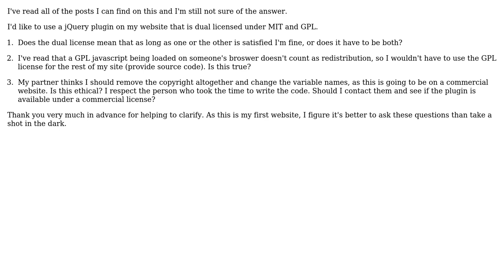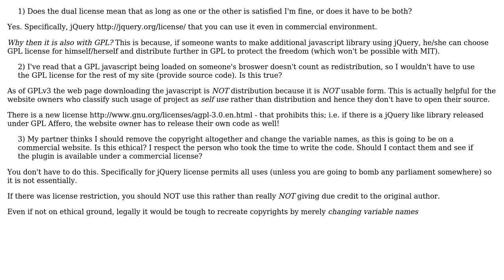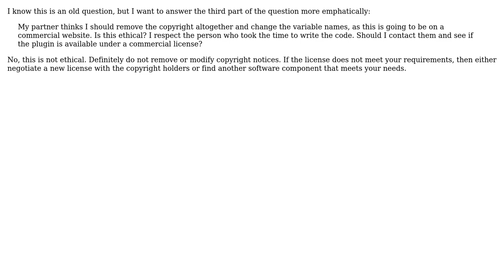Software Engineering: Confusion about dual license (MIT/GPL) javascript for use on my website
With thanks & praise to God, and with thanks to the many people who have made this project possible! | Content (except music & images) licensed under CC BY-SA | Music | Images & others | With thanks to user sanmai user SamB user Newbie Aspiring Programmer user Jamey Hicks user Dipan Mehta and the Stack Exchange Network Trademarks are property of their respective owners. You are responsible for your own actions.